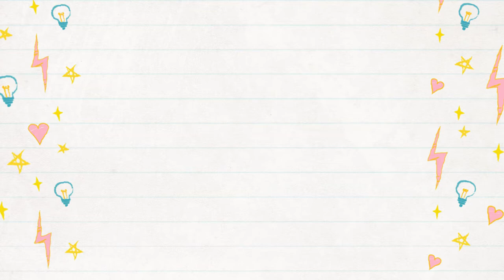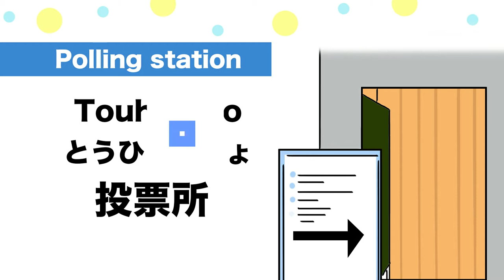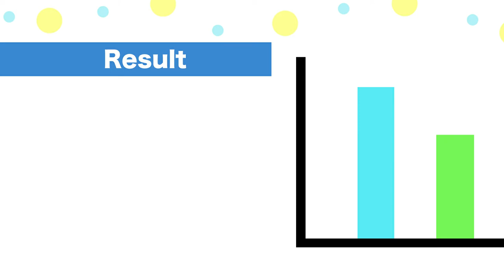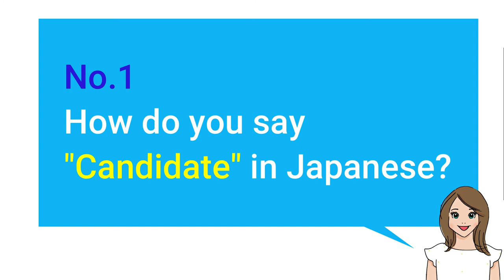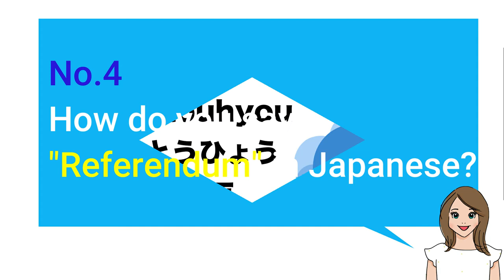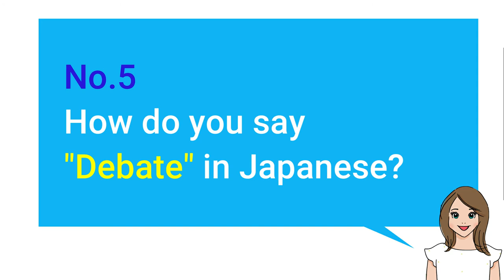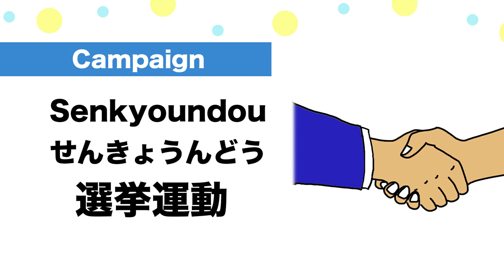Election Vocabulary in Japanese🇯🇵Debate, Endorsement, Ballot box, General election, Referendum,Vote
Welcome to Japanese Smiles. 😊 In this video, we’ll learn Top 19 Election Vocabulary such as Candidate, Debate, Endorsement, Ballot box, Campaign, President, General election, Polling station, To vote etc in Japanese! Super easy short 8 min video with Japanese pronunciation lesson and Quiz by native Japanese!  😊🇯🇵🌸

⭐️Japanese smiles Recommend "VERBS 動詞(Doushi)"⭐️